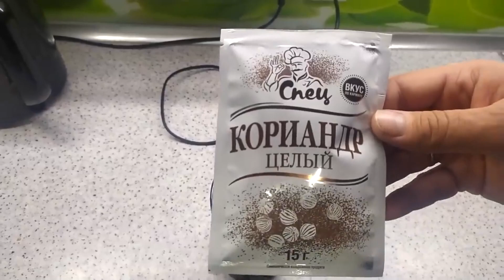САЛО ДЛЯ РЫБАЛКИ. Дед раскрыл Тайну клева по холодной воде. Рыболовная насадка для карася карпа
САЛО ДЛЯ РЫБАЛКИ. Дед раскрыл Тайну клева по холодной воде. Рыболовная насадка для карася леща карпа

В этом видео я покажу как приготовить рыболовную насадку на которую клев на реке или озере будет лучше чем на червя опарыша или мотыля. Супер рыболовная насадка по холодной воде подходит для рыбалки в сентябре и всю осень. Клюёт такая рыба как карась карп лещ плотва густера. Ловля на поплавок и на фидер на эту уловистую насадку будет рыбалка эффективна. Тесто для рыбалки будет работать только на поплавочной удочке клев а эта уловистая насадка подходит для рыбалки на фидер. Просто приготовить дома супер насадку своими руками. осеняя насадка по всех рыбе. Теперь ты знаешь на что ловить рыбу в сентябре и осенью. Эта насадка на карася насадка на леща насадка на карпа.
Все видео являются авторскими . Авторская прикормка может быть использована с разрешения автора канала.
Наш канал "Рыболовные приключения" всегда рад помочь вам, и показать как делать рыболовную насадку своими руками , прикормку для рыбалки своими руками, активатор клёва своими руками, аттрактант для рыбалки, ароматизатор для рыбалки на всю рыбу, наживка для рыбалки, ловить леща, как ловить карася, как ловить карпа на простые снасти, как сделать самые уловистые снасти. Канал будет полезен всем рыбакам  и фанатам таких каналов   "Клуб рыбаков. Рыбалка.  "Рыбалка 68"  "Сибирский Странник" " Контрольная рыбалка " "СИБИРИЯ" "Always Alone"  Рыбалка. Club fishermen.
Осенью рыба собирается в стаи, меняет места стоянок. Поэтому и подход к ловле меняется. Следует сменить приманки, насадки и прикормку. Искать рыбу следует по-другому и в других местах.
Окунь, плотва, краснопёрка, голавль - найдутся у обрывистых берегов, а также в заводях с опавшей листвой на воде.